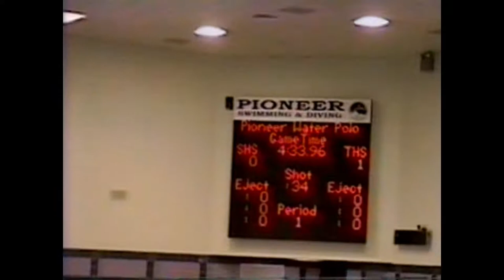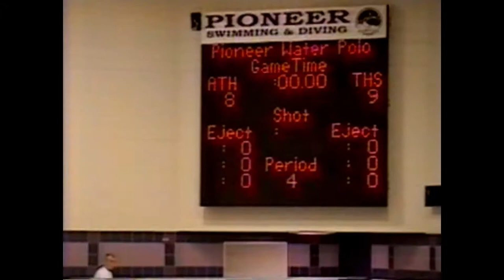1997 THS Water Polo The Rock goes to Troy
1997 THS Water Polo The Rock goes to Troy